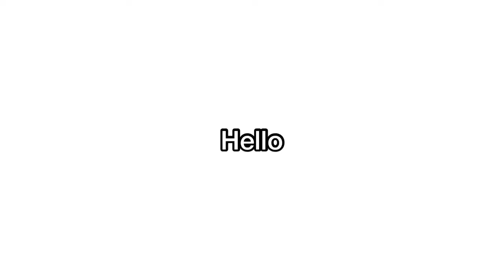Android Alley 2:30.83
720P IS RECOMMENDED. Sorry for bad quality.